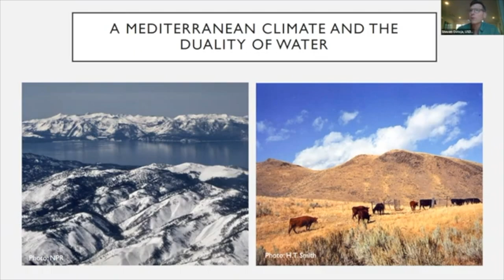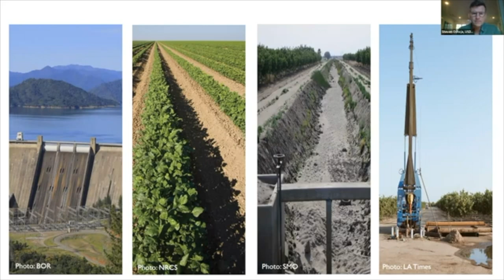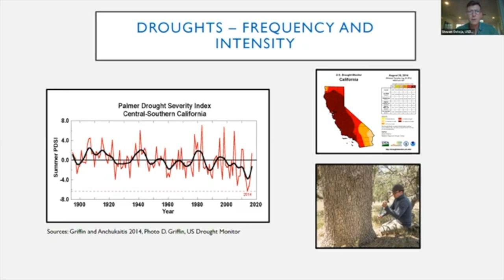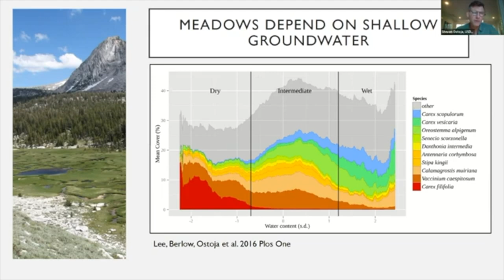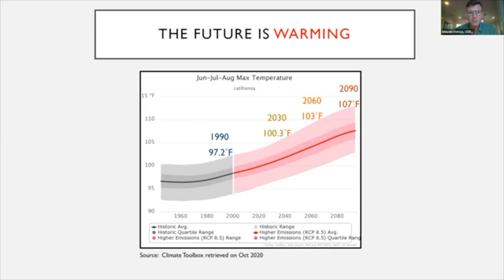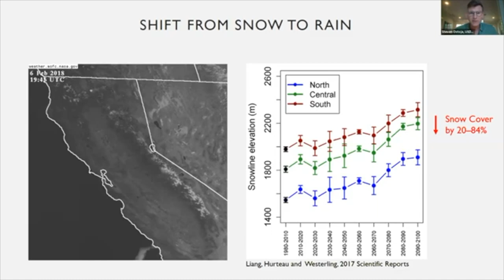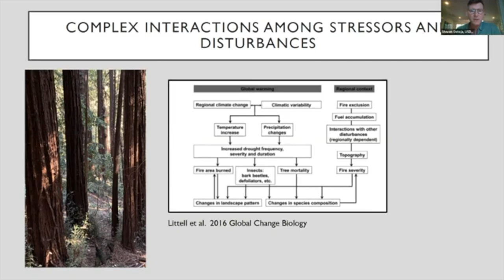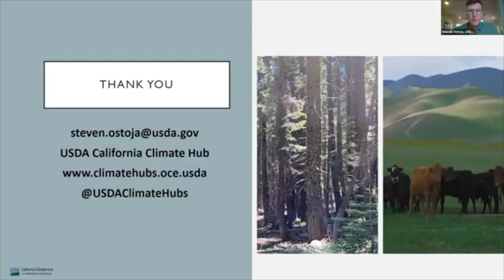Droughts and Drought Impacts in California: An Overview - Steven Ostoja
Title: Droughts and Drought Impacts in California: An Overview

Topic: Natural areas management in light of climate change

Presented by: Steven Ostoja, USDA California Climate Hub,  during the 2020 Natural Areas Conference.

This presentation is part of a symposium, Managing for Drought in California Ecosystems, organized by Amarina Wuenschel and Chris Fettig, USDA Forest Service.